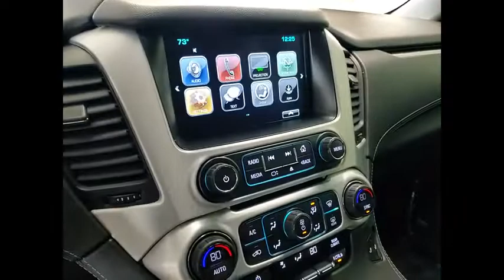2018 GMC Yukon XP5582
2018 GMC Yukon SLT Standard Edition

1620 S. Milwaukee Ave